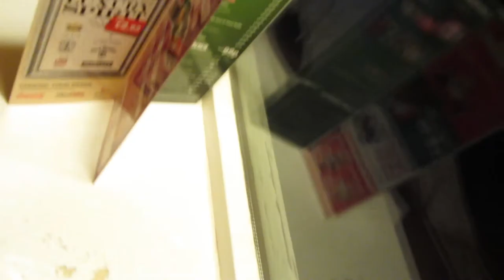2 Mugs & A Sieve! - Day 96 : The Brit Vlog 13.12.2012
THE British Daily Vlog!

A British couple, life, and stuff.